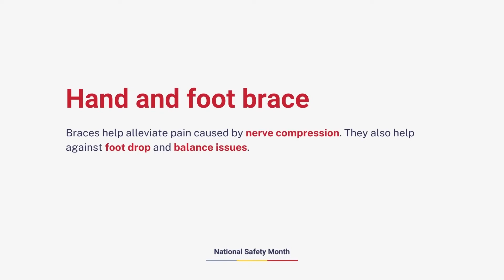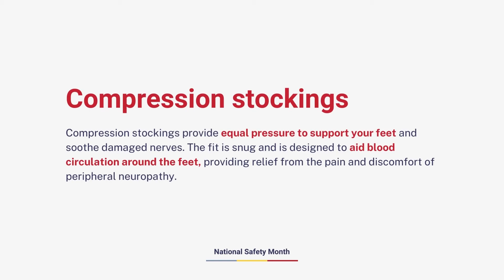Living with Peripheral Neuropathy: Tips for a Better Quality of Life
National Safety Month is recognized each June as an opportunity to promote safety at work, at home and throughout our communities. WinSanTor aims to raise awareness about safety to reduce avoidable accidents that can occur as a result of the effects of peripheral neuropathy.